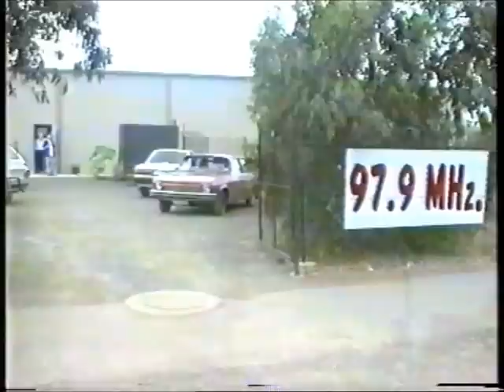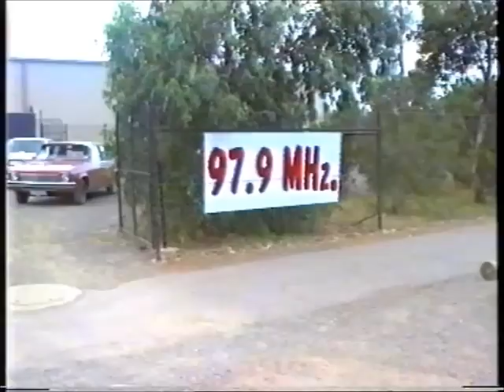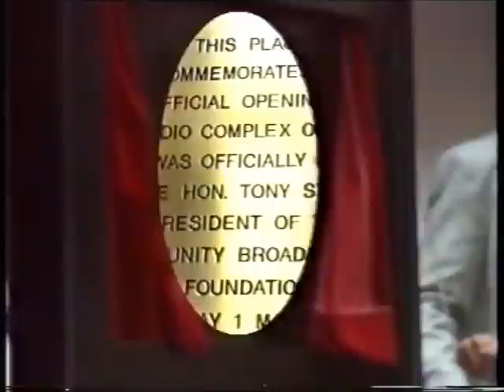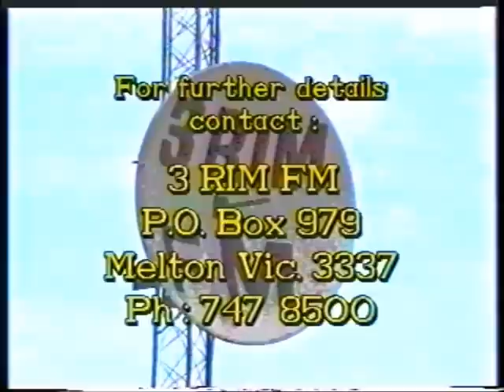3RIM/979fm Corporate Video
A "Corporate Video" about 3RIM/979fm from the early 1990's